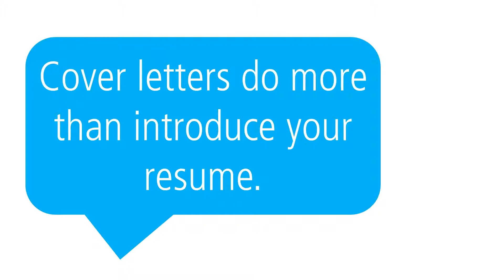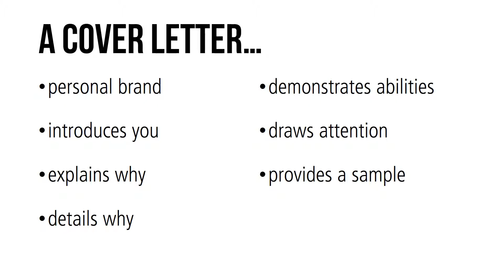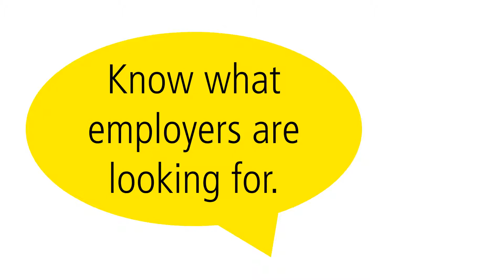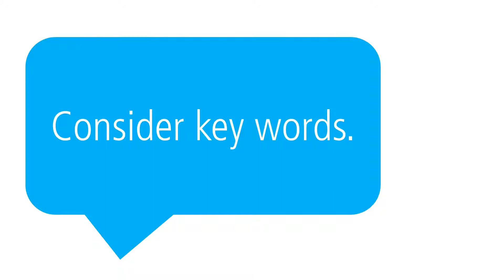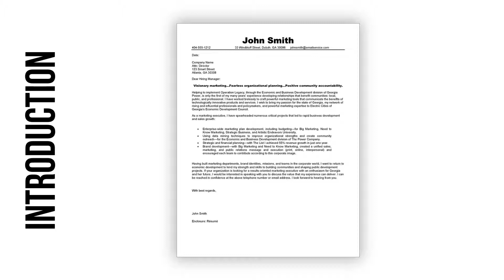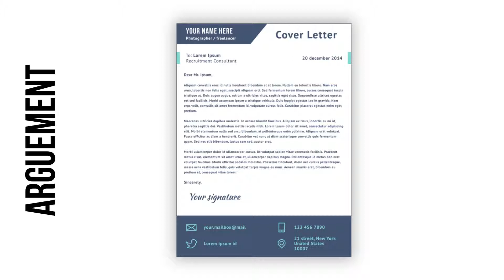Cover Letters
A cover letter introduces you and your resume to potential employers or organizations you seek to join. It is the first document an employer sees, so it is often the first impression you will make. Take advantage of this important first impression and prepare the reader for your application, stating why you are writing, why you are a good match for the job and the organization.